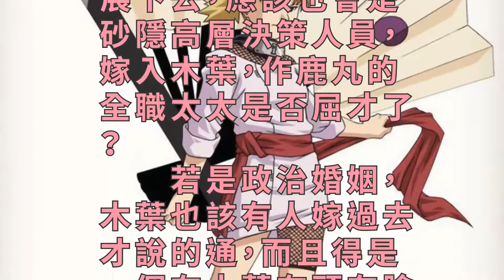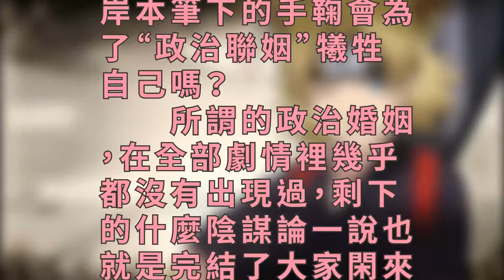火影忍者，手鞠嫁入木葉太委屈？明明只是政治聯姻！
大家好我是小百合，今天為大家帶來的文章是手鞠嫁入木葉太委屈？明明只是政治聯姻！

　　手鞠是砂隱風遁第一高手，在砂隱發展下去，應該也會是砂隱高層決策人員，嫁入木葉，作鹿丸的全職太太是否屈才了？
　　若是政治婚姻，木葉也該有人嫁過去才說的通，而且得是一個在木葉有頭有臉的人，可漫畫並無交待